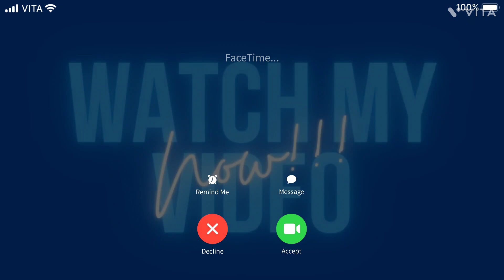Supreme Boy Boado (CANVA) WITH MUSIC (The Miracle Of Flight) (VITA) FACETIME EFFECT